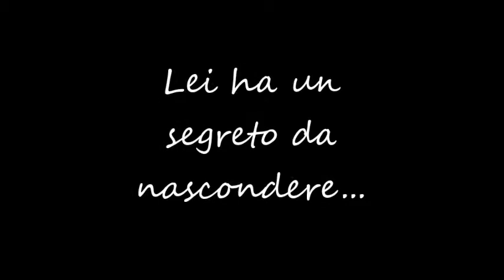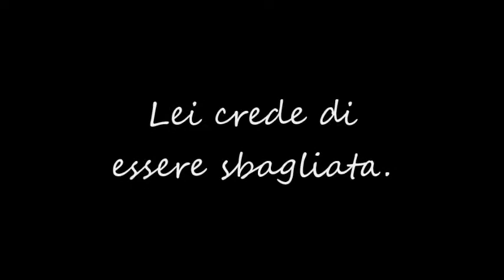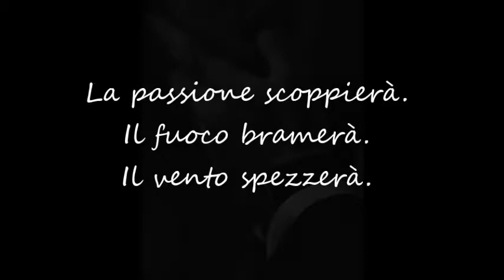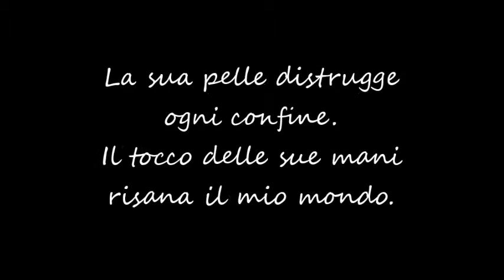Book trailer Sei il confine della mia pelle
Booktrailer FANMADE del primo romanzo della serie "Pelle" di Antonietta Mirra.

- Sei il confine della mia pelle -